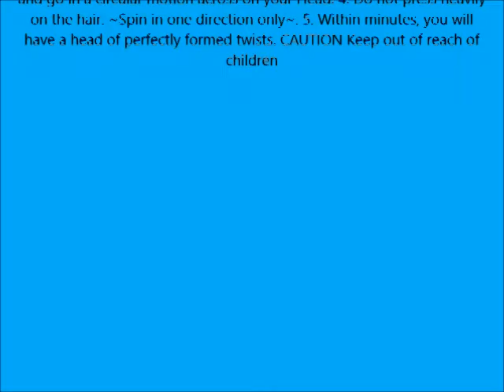Best Curl Sponge Hair Brush for Twists and Coils For Dreads & Afros by Perfect Twist TWO IN ONE Sp